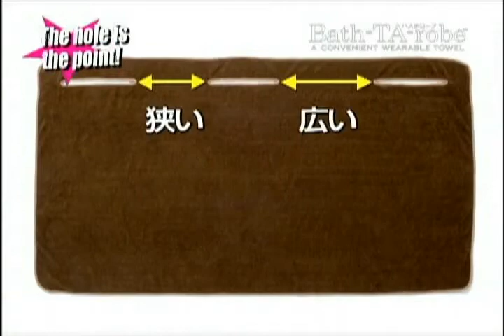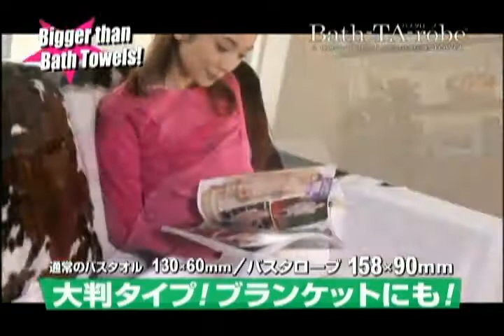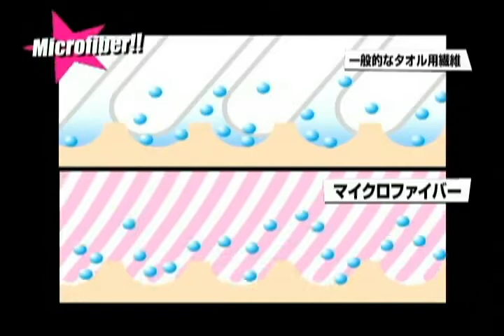ARIEL STEIN FROM BRAVO TV INVENTS BATH-TA-ROBE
CHECK THIS VIDEO OUT!  IT'S ARIEL'S WILDLY POPULAR INVENTION THE WEARABLE TOWEL A "BATH-TA-ROBE" HITS ASIA FOR MORE FAQ'S ON ARIEL